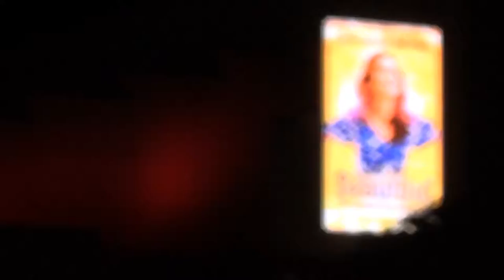Ferry ride Brisbane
With Mal and Julie